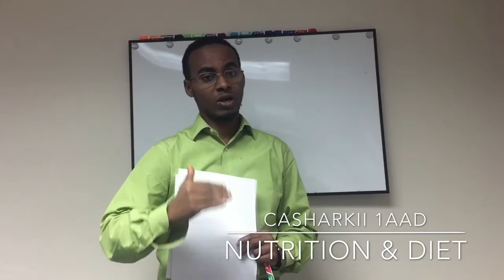CASHARKII 1AAD: CUNTADA IYO CAAFIMAADKA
ABDIRAHMAN ABDULLE